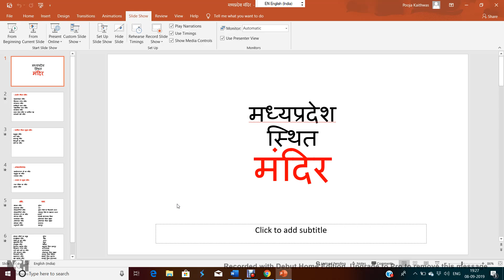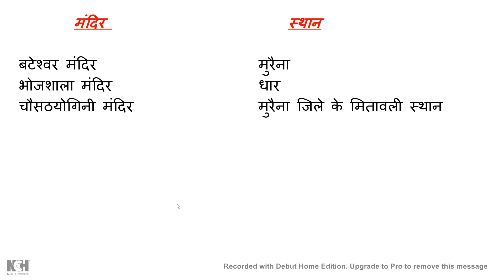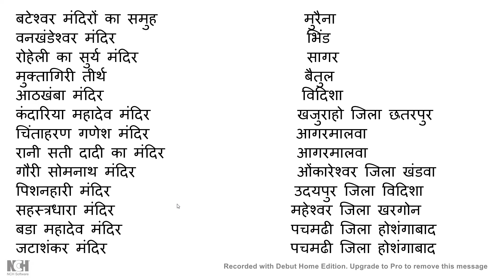मध्‍यप्रदेश के प्रमुख मंदिर....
दोस्‍तों इस विडियों में मध्‍यप्रदेश के मंदिरों से कुछ इमपोर्टेंट प्रश्‍नों को कवर किया है जो कि आपको किसी बुक में देखने को नहीं मिलेगें तो दोस्‍तो विडियों को पुरा जरुर देखें क्‍यों कि कोई भी प्रश्‍न छुटना नहीं चाहिए।
धन्‍यवाद
मध्‍यप्रदेशकेमंदिर
मंदिरोंसेसंबधितप्रश्‍न